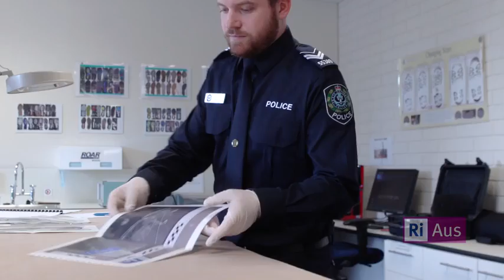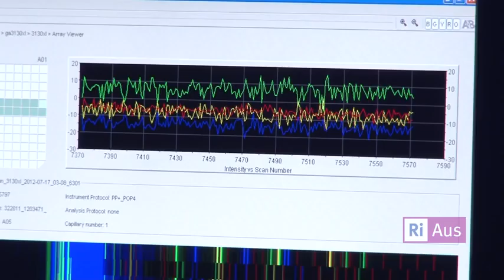Interested in Australian forensics & Crime Scene Investigation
Forensic Investigation as a career in Australia. As said in the video you can only study this type of forensics internally i.e with state or federal police. There is no outside Vocational Education qualification. Forensic accounting is combined with Certificate III in Investigative Services and Licensing for proceeds of crime investigators within corporations who are contracted to that. Effectively in 2020 you as an investigator will never or very rarely if at all collect DNA or body fluids as part of an investigation. You may combine your motor vehicle industry experience in Panel Beating or Mechanical work with CPP30619 - Certificate III in Investigative Services. to specialise in assessing damages to vehicles through an Insurers assessment centre. Sometimes this may even require Loss Adjusting qualifications. The good news is both those qualifications are available from the Australian Security Academy.

How to become a Government Investigator?
How to become a Government inspector?
Australian Security Academy
RTO30547  PSP40316 - Certificate IV in Government Security
RTO30547  PSP40416 - Certificate IV in Government Investigations
RTO30547  PSP50416 - Diploma of Government Investigations
RTO30547  PSP50716 - Diploma of Fraud Control
RTO30547   PSP60116 - Advanced Diploma of Government (Workplace inspection/ Investigations/Fraud control